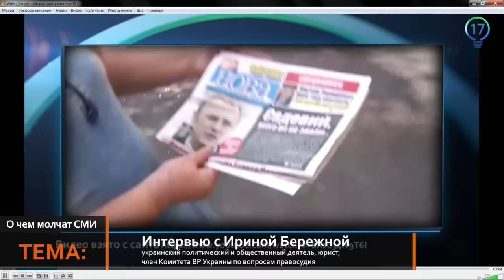"Псы демократии" превратились в "псов олигархов" – И.Бережная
Смотрите полную версию программы "О чем молчат СМИ. Интервью с Ириной Бережной" на официальной странице 17 канала

Ирина Бережная – украинский политический и общественный деятель, юрист, член Комитета ВР Украины по вопросам правосудия, член групп по межпарламентским связям с некоторыми странами, в том числе с Россией и США.